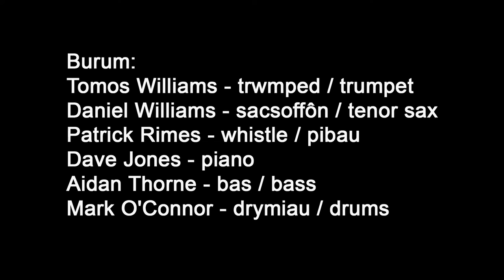Burum - Suo Gân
Fersiwn Burum o'r alaw werin Suo Gân oddi ar ein albym newydd 'Eneidiau'

Burum's version of the Welsh lullaby Suo Gân from our forthcoming album 'Eneidiau' (Spirits)

Bydd 'Eneidiau' ar gael i rag-archebu o ym mis Mai 2022

in May 2022

Burum:
Tomos Williams - trwmped / trumpet
Daniel Williams - sacsoffôn / tenor sax
Patrick Rimes - pibau / whistle
Dave Jones - piano
Aidan Thorne - bas / bass
Mark O'Connor - drymiau / drums

Recorded at Giant Wafer Studio, Llanbadarn Fynydd, Cymru / Wales
September 2021

Peiriannydd Sain / Sound Engineer - Deri Roberts
Lluniau gan / Images and video editing - Greg Fisher